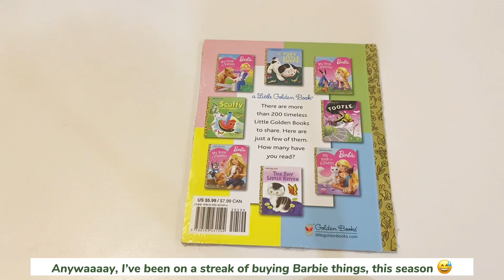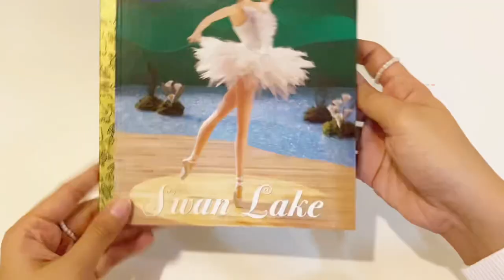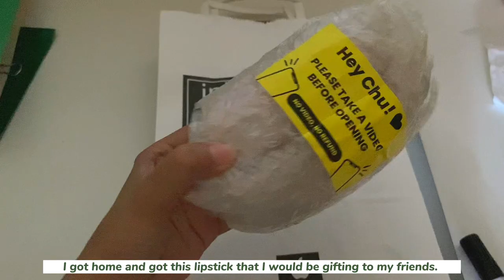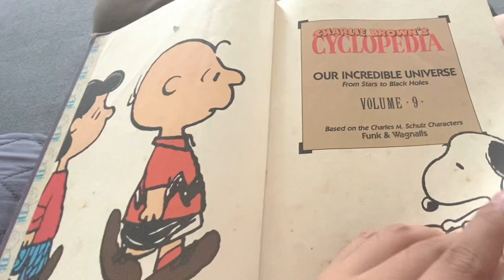first day of 2023 vlog, apartment hunting & living alone during Christmas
Merry christmas and happy new year guys!